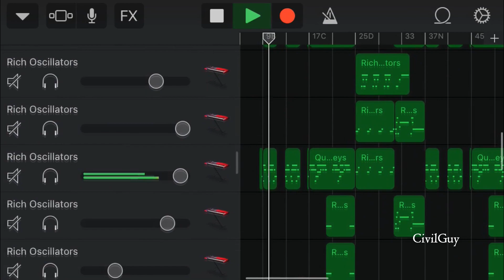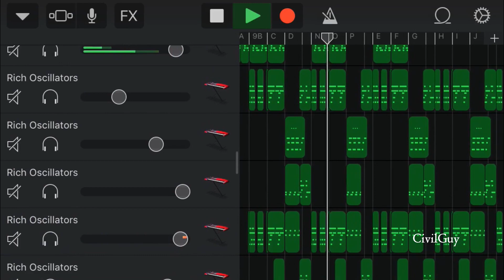Chemical Plant Zone Remix | Sonic Mania, and Sonic the Hedgehog 2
I know it's been quite a while since I've uploaded my last video, been very busy with school lately... Anyway I just got around to finishing this cover of Chemical Plant Zone from Sonic the Hedgehog 2 and Sonic Mania! Please let me know if you like it!

Again, for those of you not familiar with this song, the original is from the popular 90s classic Sonic the Hedgehog 2 (the second video game in the series). Chemical Plant Zone was also featured in the Sonic Mania game that was released last summer. This is the second stage in the game.

Leave a comment or question of what stage I should do next!